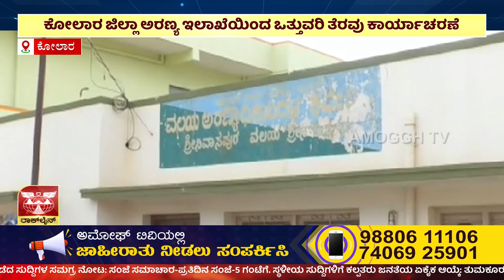KOLAR ACQUIRE | ಕೋಲಾರ ಜಿಲ್ಲಾ ಅರಣ್ಯ ಇಲಾಖೆಯಿಂದ ಒತ್ತುವರಿ ತೆರವು ಕಾರ್ಯಾಚರಣೆ | AMOGGH TV